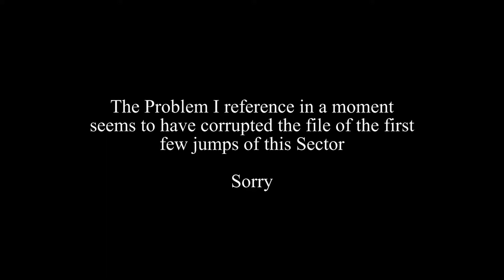FTL Patience 1 Sector 8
Hull repair drones are OP.